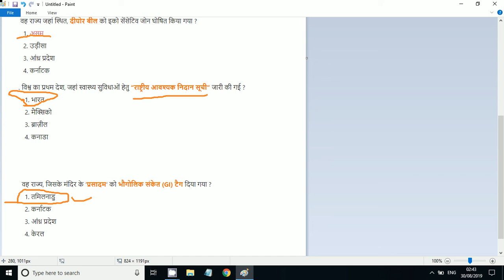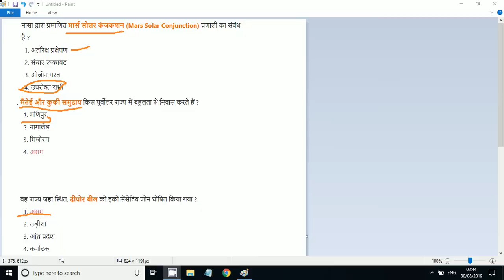हिंदी करेंट अफेयर्स 2019 , Current Affairs 2019 , SSC, Railway,UPSC, uppcl exam, PDF File in Hindi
Current affairs

आईएएस परीक्षा के लिए समसामयिकी
भारत सरकार की नीतियों, केंद्र औऱ राज्य सरकार की योजनाओं, खेल गतिविधियों, सरकार ने कई बैंकों के आपस में विलय की घोषणा की.